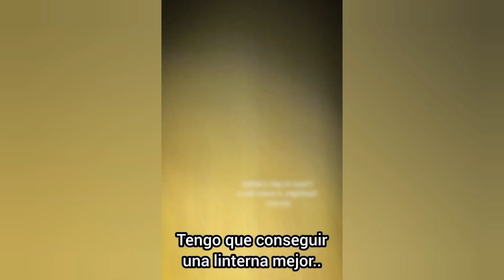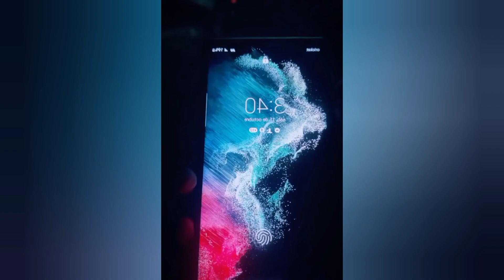Daisy Daisy Videos Aterradores Y Perturbadores Parte 129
Videos Aterradores Y Perturbadores de Internet. Los mejores vídeos de miedo en una recopilación aterradora. Ve a verlo

Hola amig@s muchas gracias por el apoyo a este canal, son los mejores ❤💎

📌Si poseen videos de índole paranormal o de terror porfavor manden un correo a:

Mi canal secundario Curioso Tops
Si te gusta algún video o su contendio, me puedes apoyar:
📌Subo 3 vídeos por semana, es un canal que se hablan cosas interesantes sobre el mundo.

They Know We Are Here

Repulsive 0000'

Creditos:
Titulo: Scary Violins
Autor: LennyBoy
Licencia: creative commoms 0